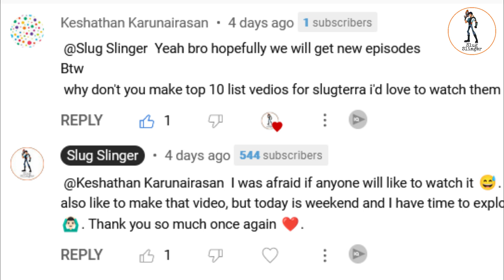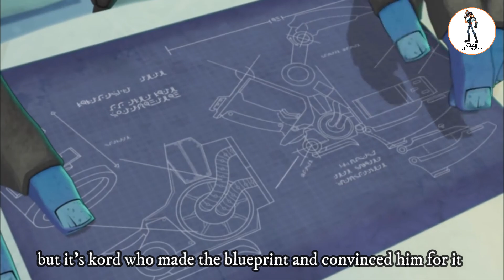Top 7 Tech Experts of Slugterra | Slug Slinger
Here is everything you need to know about the top tech experts of Slugterra